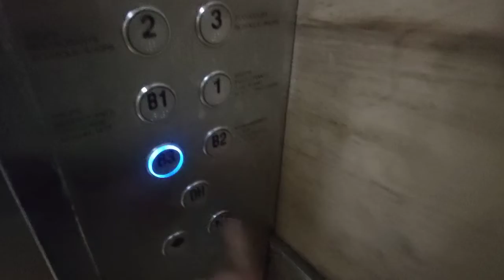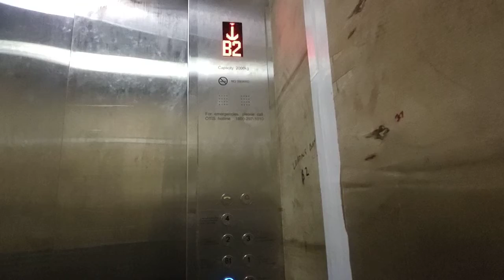Otis Freight Elevator at AMK Hub.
Singapore Elevators films 1 of the cargo lifts at AMK Hub in Ang Mo Kio, Singapore.

Date taken: August 27 2021
Floors served: B3, B2, B1, 1 to 4
Year installed: 2007
Year refurbished: 2018